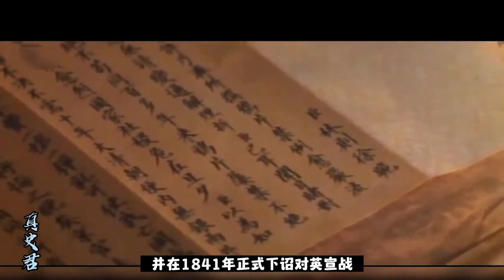主動霸氣宣戰，正面硬剛聯軍，有血性的晚清為何還會敗亡？